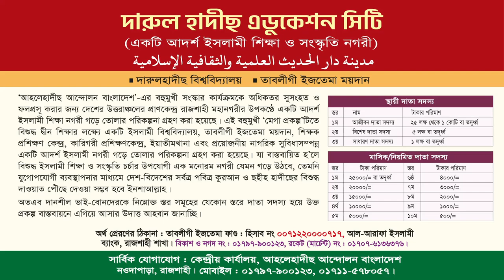সোনামণি কেন্দ্রীয় সম্মলেন ও পুরস্কার বিতরণী অনুষ্ঠান-২০২৩ | প্রফেসর ড.মুহাম্মাদ আসাদুল্লাহ -আল গালিব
সোনামণি কেন্দ্রীয় সম্মলেন ও পুরস্কার বিতরণী অনুষ্ঠান - ২০২৩
প্রধান অতিথি:

সালাফী মাদ্রাসা,জামিয়া সালাফিয়া মাদ্রাসা,সালাফী,মহিলা সালাফী মাদ্রাসা,সালাফী মাদ্রাসা সিলেট,আহলে হাদিস মাদ্রাসা,মাদ্রাসা,উত্তরায় নতুন সালাফী মাদ্রাসা,সবচেয়ে বড় সালাফী মহিলা মাদ্রাসা,জামিয়া সালাফিয়া মাদ্রাসা,ঢাকায় আন্তর্জাতিক মানের সালাফী মাদ্রাসা,সালাফী কারা,ঢাকায় আন্তর্জাতিক মানের সালাফী মাদ্রাসা,আব্দুর রাজ্জাক বিন ইউসুফ এর মাদ্রাসা,আহলেহাদীছ মাদ্রাসা,আস-সালাফী মাদ্রাসা,জামিয়া সালাফিয়া মাদ্রাসা নারায়ণগঞ্জ

আল জামিয়া আস সালাফিয়া রাজশাহী,al jamiah as salafia madrasa rajshahi,al jamiah as salafia madrasa rupgonj,আল জামিয়া আস সালাফিয়া নারায়ণগঞ্জ,jamia salafia madrasa rupgonj,আল জামিয়া আস সালাফিয়া,আল জামিয়া আস সালাফিয়া রাজশাহী ভর্তি,আল জামিয়া আস সালাফিয়া ২০২০,আল জামিয়া আস সালাফিয়া রাজশাহী,আল জামিয়া আস সালাফিয়া ভর্তি ফরম,al jamiah as salafia rajshahi,আল জামিয়া আস সালাফিয়া নারায়ণগঞ্জ,al jamia as salafia rajshahi,al jamiah as salafiyah,al jamia salafia
আল-মারকাযুল ইসলামী আস সালাফী
আল-মারকাযুল ইসলামী আস-সালাফী,al-markazul islami as-salafi rajshahi,al-markajul islami as-salafi,আল মারকাযুল ইসলামী আস সালাফী,আল-মারকাযুল ইসলামী আস-সালাফী বালিকা,আল-মারকাযুল ইসলামী আস-সালাফী রাজশাহী,আল-মারকাযুল ইসলামী আস-সালাফী কমপ্লেক্স,আল-মারকাযুল ইসলামী আস-সালাফী (মহিলা শাখা),al-markazul islami as-salafi,আল-মারকাযুল ইসলামী আস সালাফী,আল জামিয়া আস সালাফিয়া রাজশাহী,আল জামিয়া আস সালাফিয়া রাজশাহী